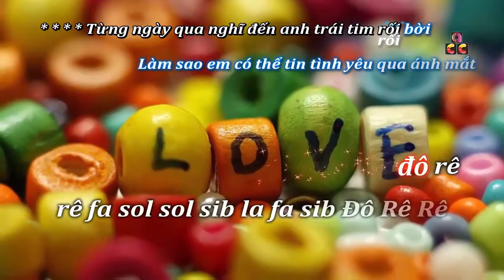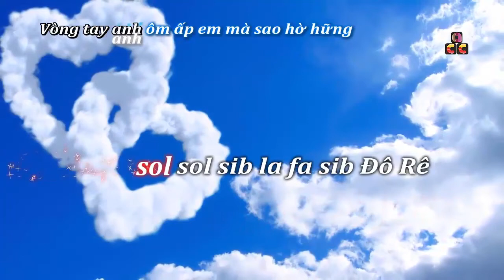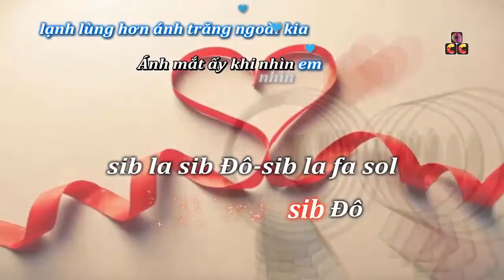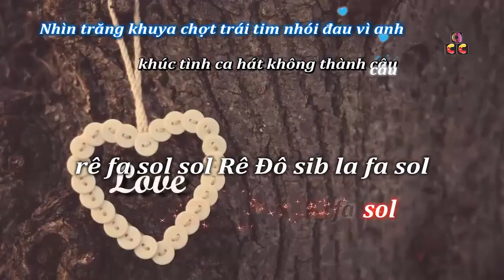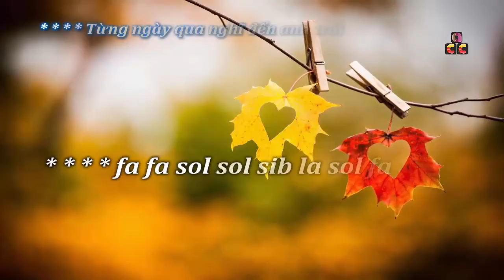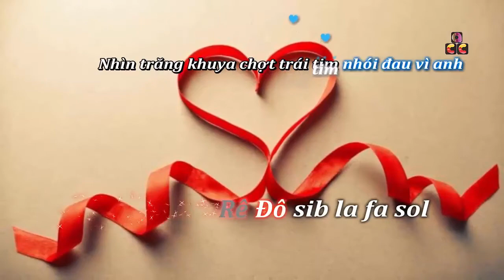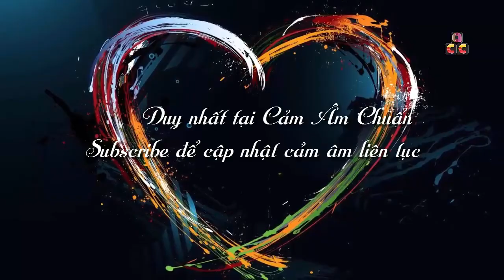Cảm âm | Họa Tâm | Nhạc Hoa | Họa Bì OST | C5✔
♫   Music in video:

★ Title: Họa Tâm - Họa Bì I OST

★ Writer(s): Nhạc Hoa

★ Lyricist: Dương 565

★ Singer(s): Dương 565

★ Original song/video: N/A

★ Please support the artist(s).